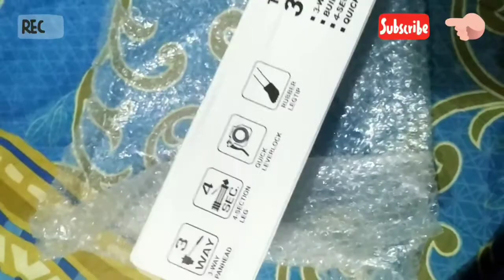ini tripod hp murah berkualitas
Ini lah ini tripod hp murah berkualitas , para YouTuber pemula harus punya , ini tripod hp murah berkualitas , harga nya sangat murah
 , bisa dibeli ditoko online rekomendasi ,seperti shopee dan toko online lainnya, simak video lengkapnya, semoga bisa menginspirasi